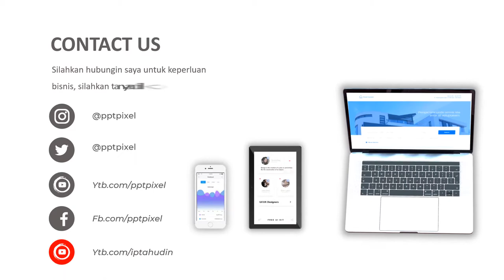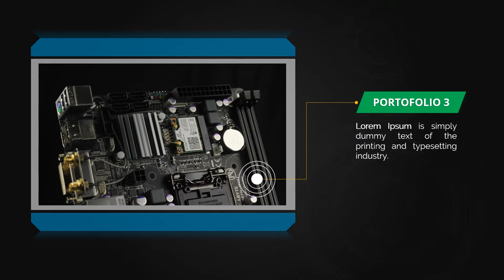Video Service IT, Website, Web, Hardware, Software, Network, Jaringan Komputer